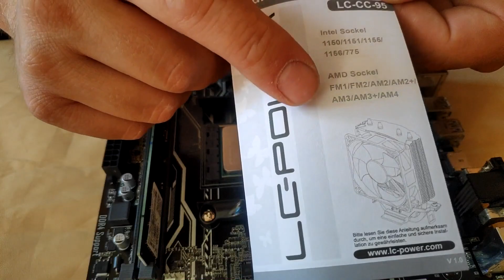Kako Sklopiti odnosno Sastaviti Racunar - Prvi Deo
Izvolite jedan tutorijal kako sklopiti tj sastaviti racunar.Ko nije nikada sklapao racunar,neka pogleda video pa sklopi svoj,nije tesko,nemojte se plasiti.Mozete vi to.Ovo je prvi deo gde se mozete upoznati sa komponentama.

Ukoliko imate nekih pitanja,slobodno ostavite komentar.
Ovde nema laziranja,sve je autenticno,i trudim se da budem objektivan,i sto bolje prenesem moje iskustvo ili misljenje!

Uzivajte
i pridruzite se na moju facebook stranu za nove objave i najave na